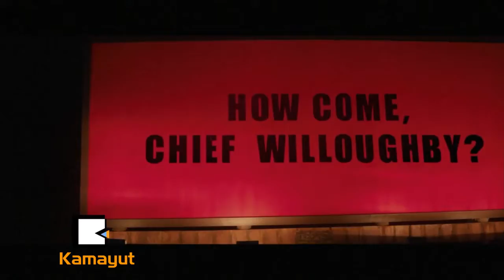ေရႊကမာၻလံုးဆုအတြက္ ဆန္ကာတင္စာရင္း ထြက္လာၿပီ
မၾကာခင္မွာ က်င္းပသြားမယ့္ ေရႊကမာၻလံုးဆု ၂၀၁၈ အတြက္ ဆန္ကာတင္စာရင္းေတြကိုထုတ္ျပန္ေၾကညာခဲ့ၿပီး The Shape of Water ႐ုပ္ရွင္ကားက ဆန္ကာအမ်ားဆံုးနဲ႔ ဦးေဆာင္ေနပါတယ္။